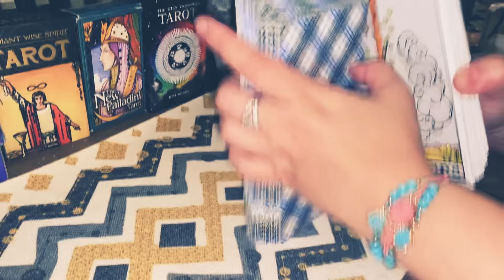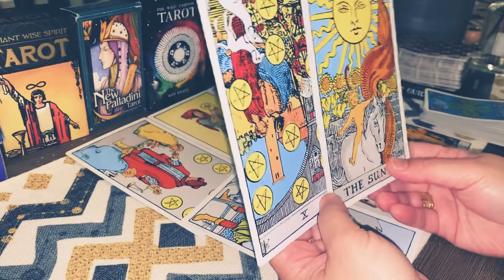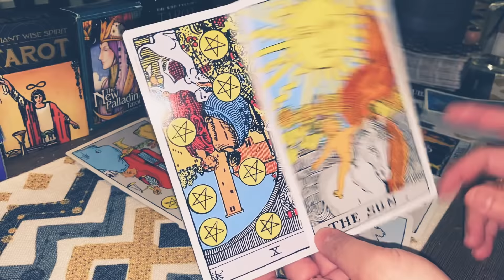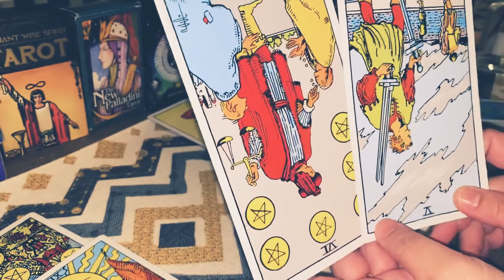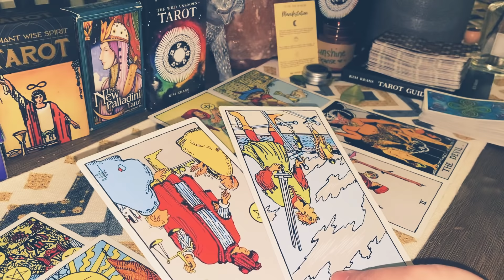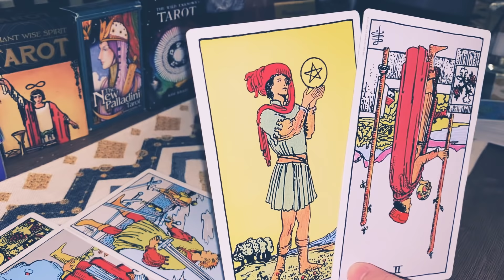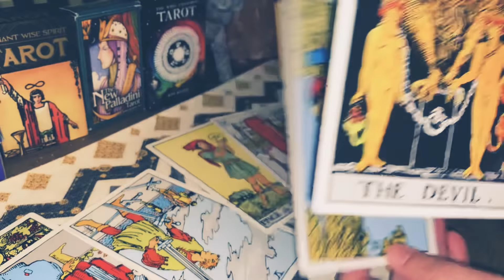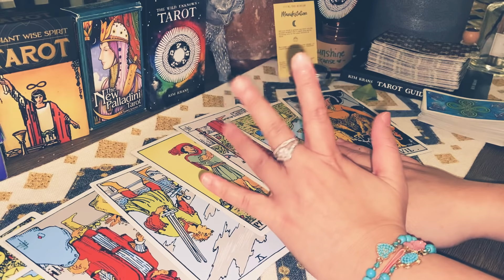SCORPIO Next 24 Hrs: “Its All Coming Back - Stay Still”